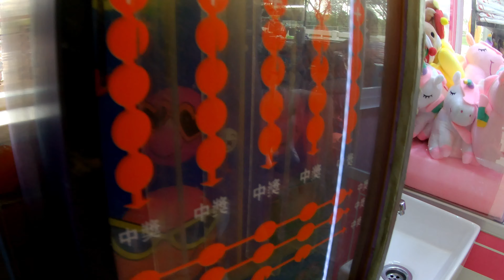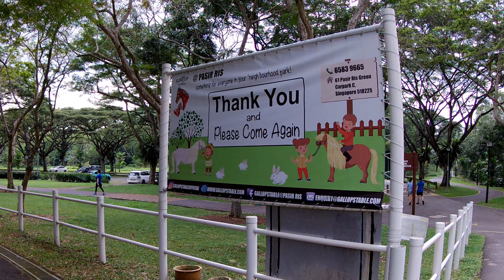Are ponies and rabbits hair smooth and soft?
She loves to touch the ponies and rabbits
The ponies are so lovely and tame.
Many children loves to feed them with fresh carrots.
Rabbits are really cute too !
Sometimes when we are visiting them, they'll jump out to greet us.
The children loves the soft furry rabbits so much.